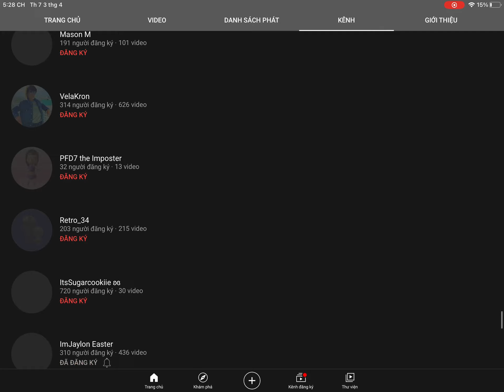A Shoutout To Blurrygaming94